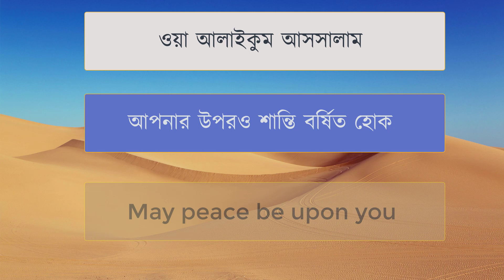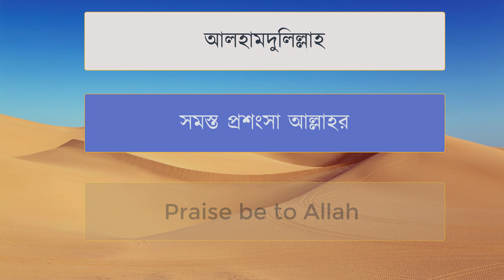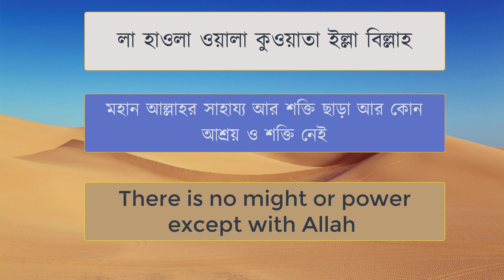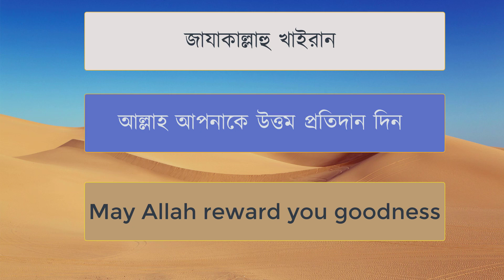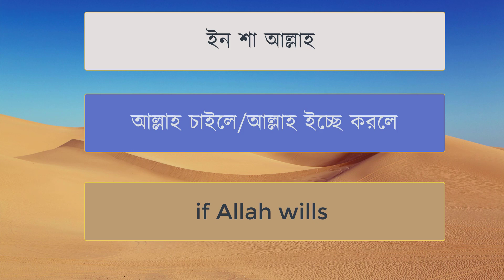১০টি কথা আরবিতে, বলে সবাই বাংলাদেশে ।। বলতে পারে কয়জনে, বাংলা ও ইংরেজিতে?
প্রতিদিন অনেক আরবি বাক্য আমরা ইদানীং বাংলাতে প্রতিদিনই ব্যবহার করি। অত্যন্ত দরকারি এই আরবিগুলোর বাংলা ও ইংরেজি একসাথে আছে এই ভিডিওতে।
গত ১০ বা ২০ বছরে বাংলা ভাষায় অনেক আরবি শব্দ, বাক্য বেশ প্রচলিত হয়ে উঠেছে। অথচ আমরা তার অর্থ অনেকেই জানি, আবার অনেকে জানি না। ব্যবহার করছি অথচ জানি না, তাহলে ভুল হয়ে যেতে পারে।

যাজাকাল্লাহু খাইরান
জাজাকাল্লাহু খাইরান
ইন্না লিল্লাহি ওয়া ইন্না ইলাইহি রাজিউন
আরবি থেকে বাংলা
আরবি থেকে বাংলা ও ইংরেজি
english
ইংরেজি শেখার চ্যানেল
spoken english
english language
english learning channel
english speaking
english learning channels of Bangladesh
the new words in english dictionary
english learning videos
one simple method to learn any language
one method to learn spoken english
how
how to
speaking fluently
tips
english to bangle
bangla daily use English sentences
spoken ENglish
speak english
learn english
learning
বাংলা
Bangla
bangla meaning
bengali meaning
Learn English speaking through Bengali
english
practice english learning
practice english speaking alone
practice english speaking everyday
how to speak in English
practice english speaking with me
everyday english listening practice
how to speak
best way for learning english speaking
best way for learning english
best way for learning
best way for learning vocabulary
best method for learning english language